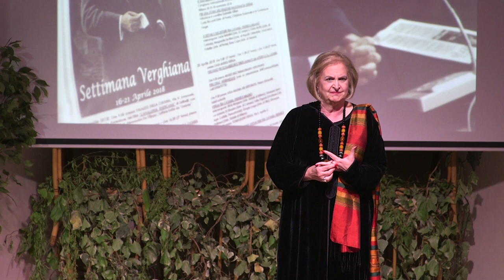Anna Malvica Bolignari - Premio Verga alla carriera 2018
Cerimonia di consegna del Premio Verga 2018, per lo spettacolo all'attrice Anna Malvica